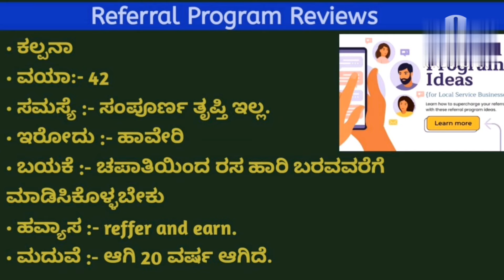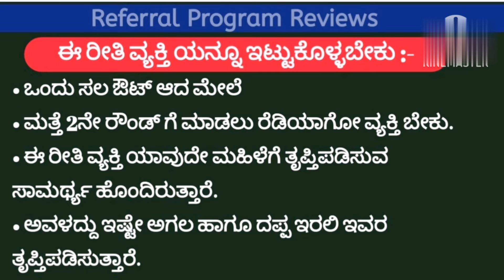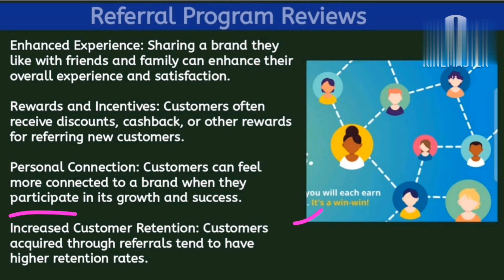referral program review 2024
referral program